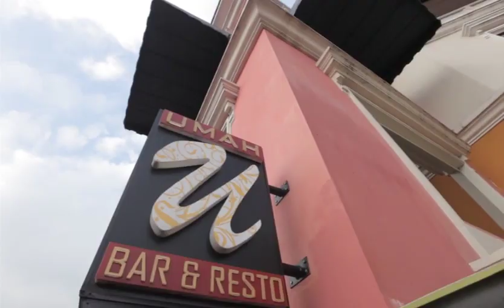La Posada Sucat | Luxury Homes by Brittany Corporation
Surround yourself with the luxury you deserve here at La Posada as you and your family relish the peace and serenity while enjoying the charming San Francisco atmosphere. Located right in Lakefront in Sucat, Parañaque, allow yourself to bask in the ease and convenience of a modern home that complements the area's cool breezy atmosphere. Its seven-hectare community features classic interior design touches, straddling contemporary with classic charm.

Brittany Corporation is the luxury residential arm of Vista Land, with projects located in Tagaytay, Daanghari, Sta. Rosa and Sucat, providing beautiful luxury homes in a thematic setting.